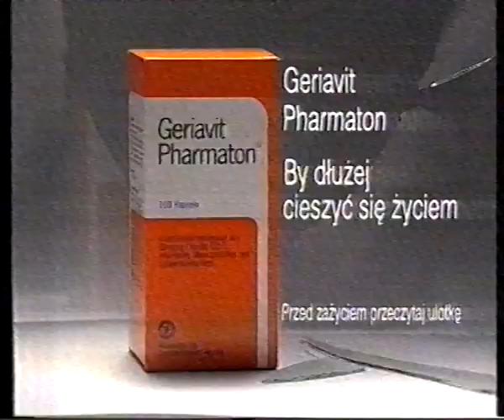Polsat - Blok reklamowy i zapowiedź (luty 1995)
Nagranie pochodzi ze zbiorów Oli Hughson.